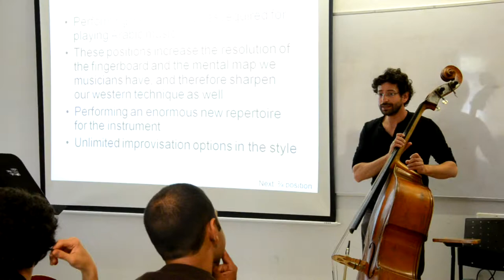Middle Eastern Double Bass Workshop at J.A.M.D.